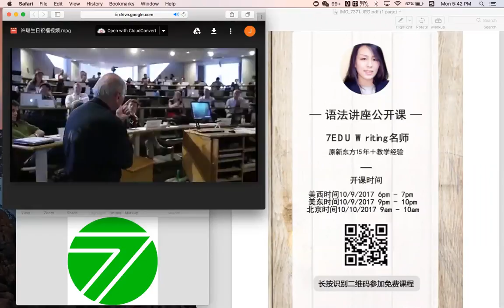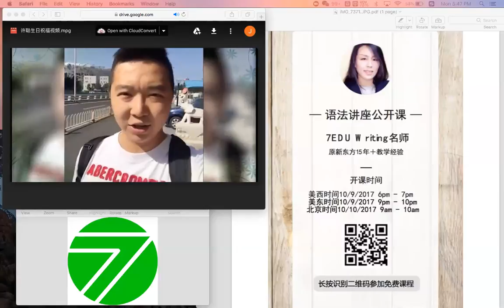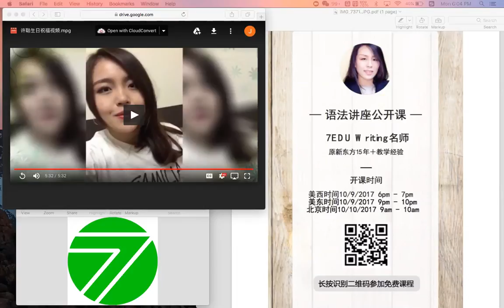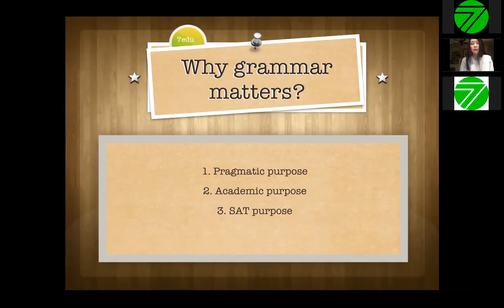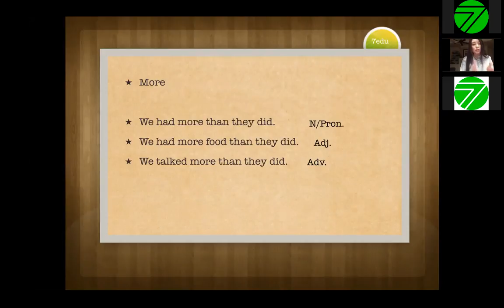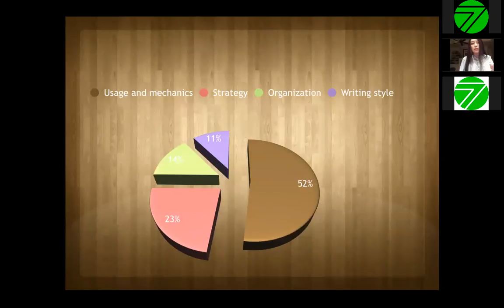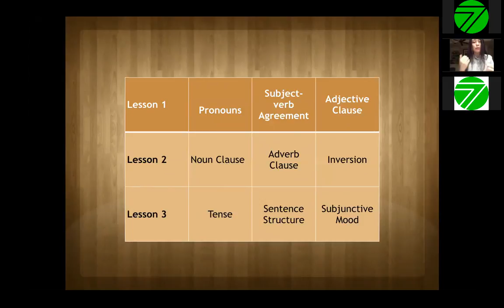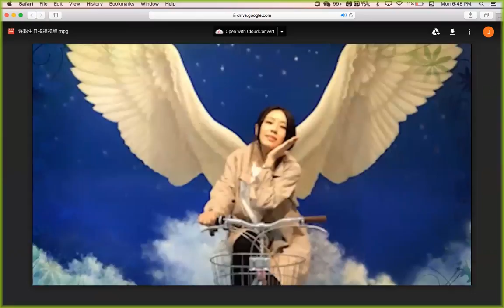The Basics of Grammar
7EDU Impact Academy is a K-12 Educational Technology Company based in the Silicon Valley serving students worldwide. We specialize in online adaptive teaching, customized strategic test preparation (SAT, ACT, AP, etc.), K-G8 Critical Foundational Concept Classes (i.e. Public Speaking, Critical Reading & Writing, and Exploring Classics in Literature, Algebra, etc.), and helping students get into their dream colleges through our application counseling.

Our team of experts ranges from PhDs to professional actors to entrepreneurs who wish to unearth every young student's academic potential. or call us at (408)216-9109 to schedule a consultation with us today!